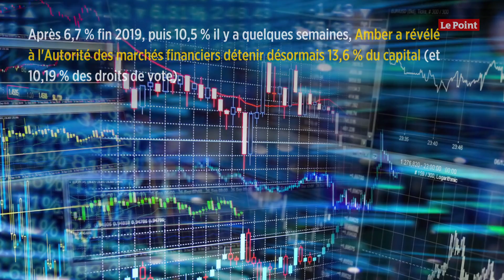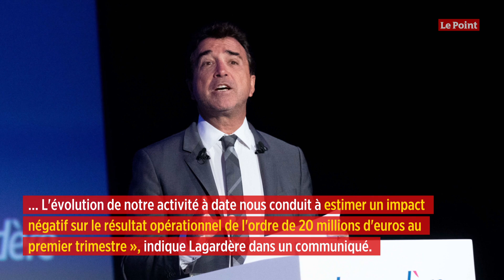Coronavirus : Lagardère plonge en Bourse, le fonds Amber 1er actionnaire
Le Français Joseph Oughourlian et président du Racing Club de Lens, en pleine guerre avec Arnaud Lagardère, a profité de la faiblesse de l'action de la société d'édition et de travel retail (commerce de passage), pour monter encore plus au capital. Après 6,7 % fin 2019, puis 10,5 % il y a quelques semaines, Amber a révélé à l'Autorité des marchés financiers détenir désormais 13,6 % du capital (et 10,19 % des droits de vote). L'annonce n'a rien d'anodin : le fonds est désormais le premier actionnaire du groupe français, devant la Qatar Investment Authority (QIA), qui possède 13,03 % du capital (mais 19,45 % de droits de vote, soit plus qu'Amber). Lagardère est touché de plein fouet par la crise du coronavirus. En effet, son activité de travel retail comprend notamment les duty free et autres commerces des aéroports et des gares, très impactés par la chute du tourisme et des déplacements professionnels. « L'épidémie de Covid-19 a des effets sensibles sur l'activité de la branche travel retail depuis fin janvier, principalement en Asie-Pacifique et sur les hubs internationaux... L'évolution de notre activité à date nous conduit à estimer un impact négatif sur le résultat opérationnel de l'ordre de 20 millions d'euros au premier trimestre », indique Lagardère dans un communiqué. En raison de l'incertitude liée au Covid-19, la société a dévoilé uniquement un objectif de croissance du résultat opérationnel hors impact du coronavirus : il sera compris entre + 4 % et + 6 %.